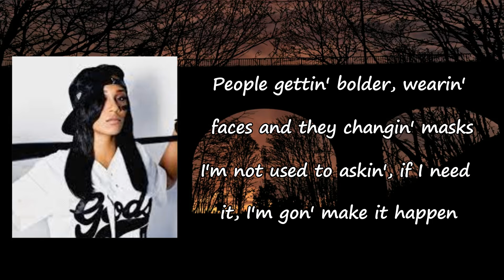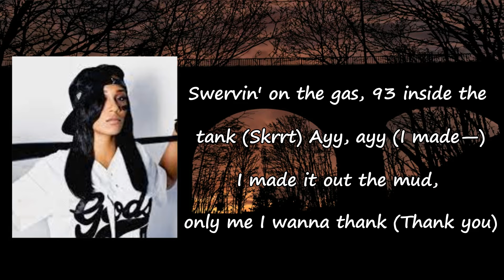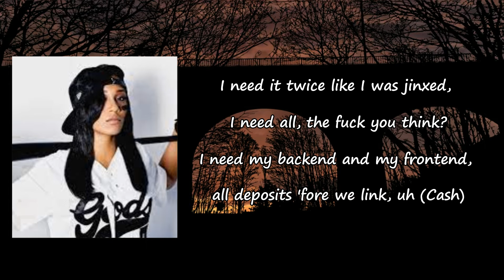BIA - SKATE Lyrics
Songs: SKATE by BIA
Album

SKATE Lyrics:

Ayy, ayy
I like long walks with my nigga to the bank
Uh, ayy
I'm a maniac, two braids to the back, where his CC at?
Left his ass on read for what he said, bitch I ain't call him back (never)
If I wanted then, chirp my bitches and we andale (brr, brr)
Bitch I'm always active, never hidin', never ever lackin' (never)
Double C my tag, watch my back 'cause niggas in my grass (brrr)
People gettin' bolder, wearin' faces and they changin' masks
I'm not used to askin', if I need it, I'm gon' make it happen
Put my trust in no one 'cause their loyalty ain't really matchin'
I told you let 'em hate
Soak it up, let it marinate
I was runnin' late to the jet
But Kev made it wait
Pick me up in an orange Wraith with the paper plates
Took a loss then I called a play
Bitch, I made a way
Wrist Stanley Cup, I can show how to skate (skate, skate, skate, skate)
Ayy, ayy
I like, I like long walks with my nigga to the bank (bank, bank, bank)
Swervin' on the gas, ninety-three inside the tank (skrrt, skrrt, skrrt, skrrt)
Ayy, ayy
I made, I made it out the mud, only me I wanna thank
I ain't showin' no love (nah), only me I wanna thank (thank you)
If they cut another check, fuck with me, I need it blank
Bitches think they competition, okay, cool, I need a prank (haha)
If we talking 'bout these levels, I'm the highest in my rank
I'm so thirsty for this money, I sell water to a saint
I'm the coldest bitch I know, I'm still freezing in a mink (brr)
I need it twice like I was jinxed, I need it all, the fuck you think?
I need it my backend and my frontend, all deposits 'fore we link, uh (cash)
Big fish, all large, big shark
Richard Mille, wrist watch
Real niggas, big Glocks
Big bills, big knots
Blueface, new mops
Free the homies, fuck cops
Love my niggas, fuck the opps, bitch
Ayy, ayy
Ayy, ayy, ayy (swervin' on, swerin' on, swervin')
Ayy, ayy
Skrrt, skrrt, skrrt, skrrt, skrrt, skrrt, skrrt